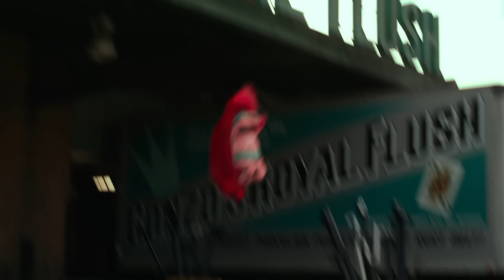Los Muppets | Escena:' Gonzo vuelve con Los Muppets' | Disney Oficial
Disfruta de un adelanto de la película de Los Muppets. ¡Volverán a reunirse para intentar recuperar su teatro!

Durante sus vacaciones en Los Ángeles, Walter, el fan numero uno de los Muppets y sus amigos Gary (Jason Segel) y Mary (Amy Adams) de Smalltown, Estados Unidos, descubren que el petrolero Tex Richman (Chris Cooper) planea arrasar con el Teatro de los Muppets para perforar y extraer el petróleo hallado debajo del viejo solar de los Muppets. Para montar el mayor Teletón de los Muppets jamás visto y recaudar los US$ 10 millones necesarios para salvar el teatro, Walter, Mary y Gary ayudan a Kermit La Rana a reunir nuevamente a los Muppets, cuyas vidas ahora han tomado rumbos diferentes: Fozzie trabaja en un casino de Reno con una banda tributo llamada los Moopets; Miss Piggy es una editora de moda de talla grande de la revista Vogue Paris; Animal se encuentra en una clínica de Santa Bárbara para aprender a controlar su ira; y Gonzo es un magnate de la industria de la fontanería. Con actuaciones especiales únicas de numerosas celebridades, LOS MUPPETS se estrenará el 3 de febrero de 2012 en los cines de toda España.